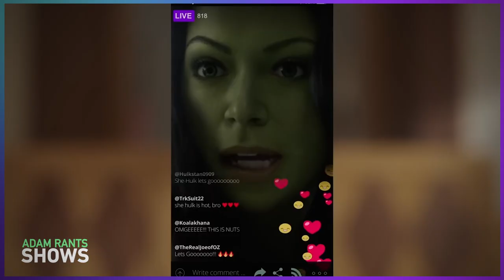She-Hulk & Megan Thee Stallion Twerking For Justice!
The cringe is real on the 3rd episode of She-Hulk. A post-credit scene features She-Hulk and Megan Thee Stallion celebrating a case win by twerking in the office. That's the joke, I guess. Actually, the MCU is the joke now. The YouTube comments destroyed this scene. I read a few of them off.